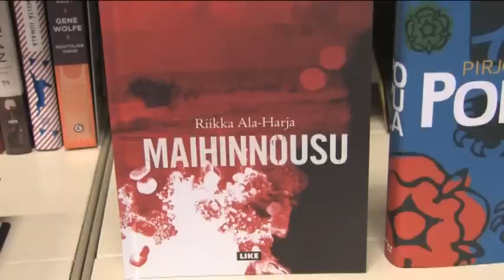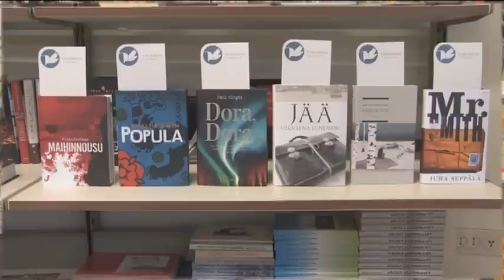Keskustan liikkeitä 2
Ylivieskan keskustan liikkeitä 2 osa.